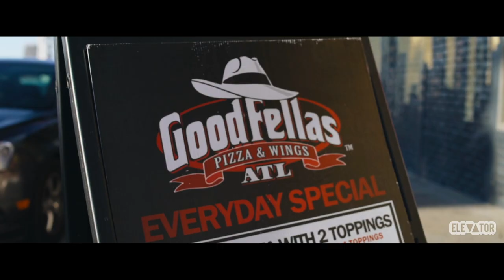CRASH RARRI - ELLIANTE (Official Music Video)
prod by: Rawbone
shot by: Zenen Saneshige